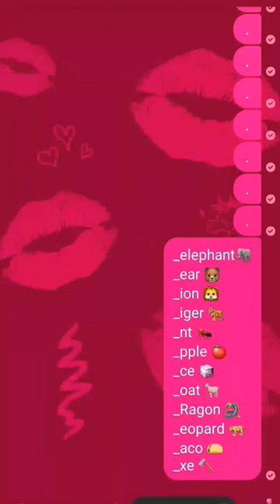music doing this trend with my bestie/cousin